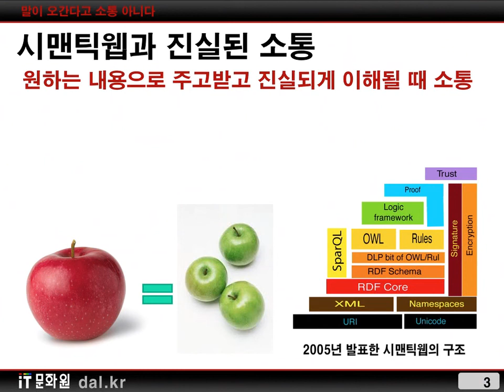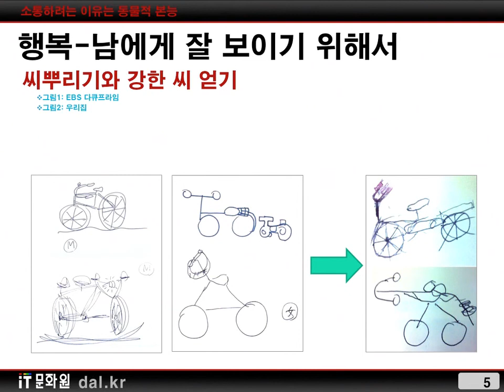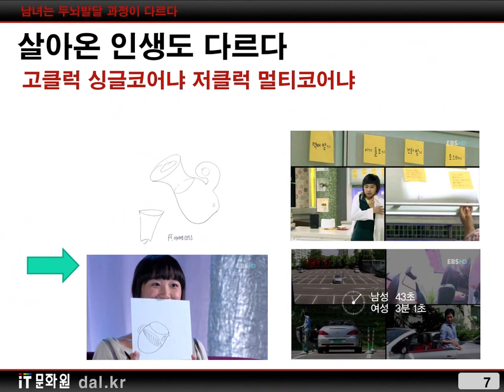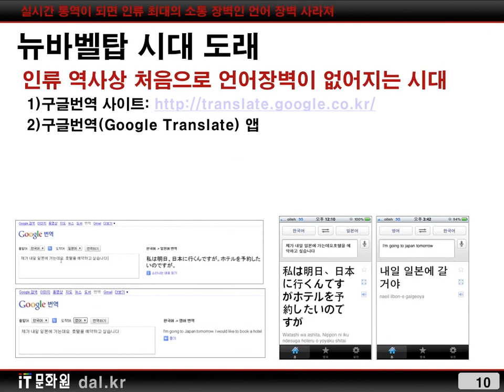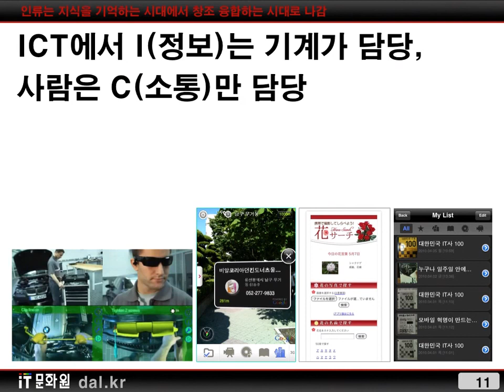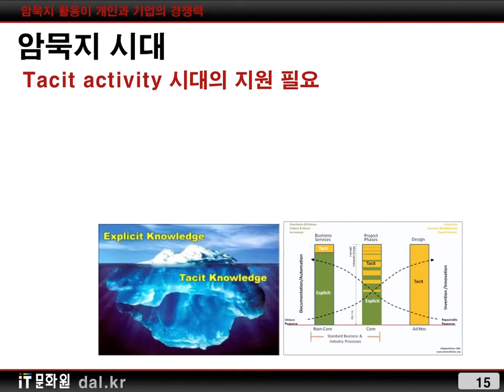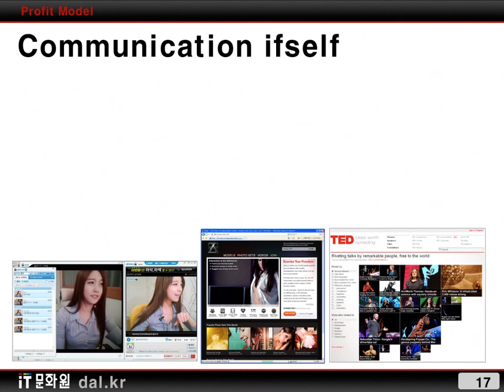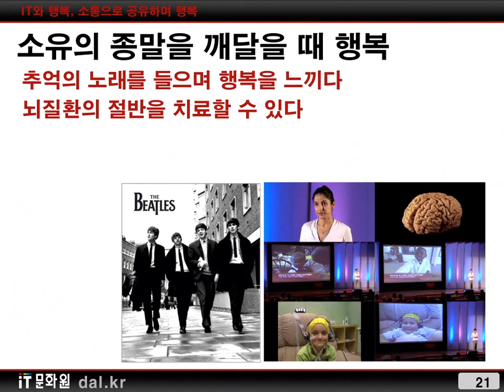[7인의 IT북콘서트] 행복하게 소통하기-김중태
7인의 IT북콘서트
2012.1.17 광화문 KT올레스퀘어

김중태 / IT문화원 원장. EBS자문위원, 한국인터넷진흥원 인터넷이슈리포트 편집위원
            주요 저서 '2015 IT혁명이 만드는 비즈니스 미래지도' '1인창조기업 컨설팅북' '하이퍼세대' 등
it는 우리의 소통방식과 삶을 어떻게 바꿨으며 앞으로 어떻게 바꿀까? 스마트폰은 남녀의 소통, 외국인과의 소통방식을 어떻게 바꾸며 인류의 역사를 어떻게 바꿀까? ICT에서 I를 기계가 담당한다면 사람은 C를 위해 무엇을 준비해야 하나? 이런 질문에 대한 답을 찾아보며 암묵지시대의 행복한 소통법을 준비해보자.